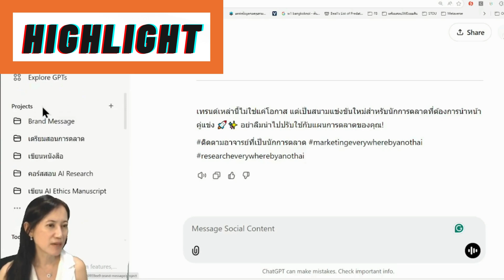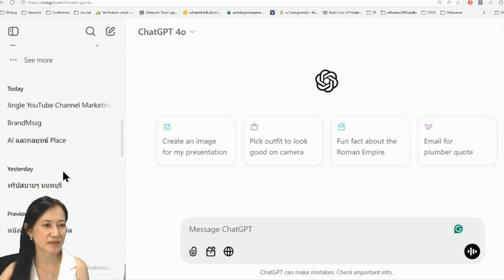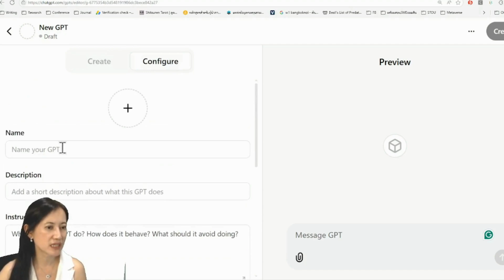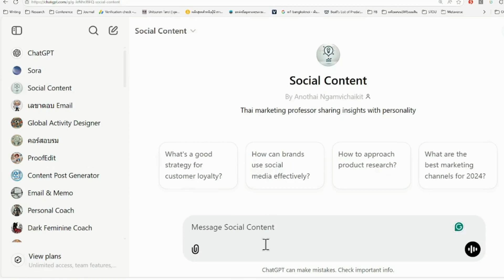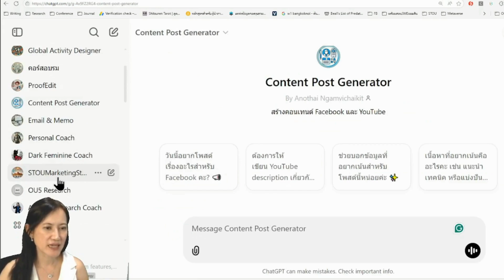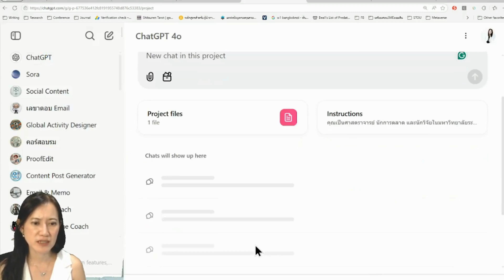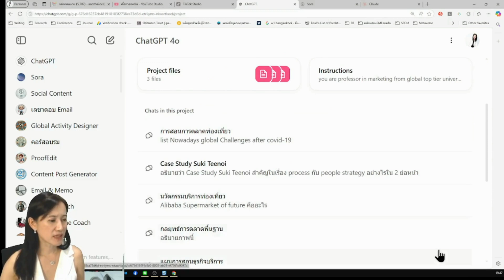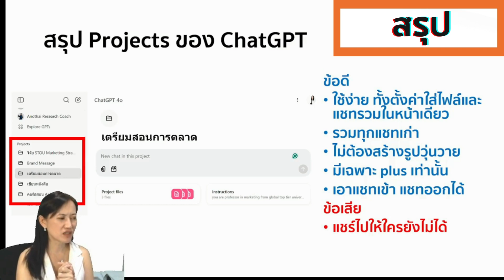🎯เจาะลึก Projects ใน ChatGPT ใช้วิจัยและเตรียมสอนได้ยังไง❓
📌 💬 แอดไลน์ @401oxzux “ขอรับลิงก์ Research Coach”

คลิปนี้ อ.เนะ จะพาคุณไปรู้จักกับฟีเจอร์ใหม่ล่าสุด Projects ใน ChatGPT ที่จะช่วยจัดกลุ่มไฟล์และบทสนทนาได้ง่ายและมีระเบียบยิ่งขึ้น! เหมาะมากสำหรับนักวิจัยและผู้สอนที่ต้องการจัดการงานอย่างมีประสิทธิภาพ 💻🎓 พร้อมสาธิตการใช้งานจริงทีละขั้นตอน 👍

สิ่งที่คุณจะได้เรียนรู้ในคลิปนี้:
✅ วิธีการใช้งาน My GPTs
✅ วิธีการใช้งาน Projects
✅ การแก้ไขและเพิ่มเติมงานใน Projects
✅ การแก้ไขและเพิ่มเติมงานใน My GPTs
✅ วิธีการ Add บทสนทนาเก่าเข้าไปใน Projects (Add to Project)
✅ สรุปข้อดีของฟีเจอร์ Projects

คลิปนี้เหมาะสำหรับใคร?
📌 นักวิจัยที่ต้องการจัดการข้อมูลอย่างเป็นระบบ
📌 อาจารย์และผู้สอนที่ต้องการจัดเตรียมเนื้อหาสำหรับการสอน
📌 ผู้ใช้งาน ChatGPT ที่อยากใช้ฟีเจอร์ใหม่ให้เกิดประโยชน์สูงสุด

อย่าลืมกดไลค์ 👍 กดติดตาม 🔔 และแชร์ให้กับเพื่อนๆ ที่สนใจ เพื่อไม่พลาดเคล็ดลับดีๆ จาก อ.เนะนะคะ!
🌟 มาเป็นส่วนหนึ่งของครอบครัว Marketing Everywhere by Anothai กันนะคะ💼 สนุก เรียนรู้ เติบโตไปด้วยกัน!
🖱️ แค่คลิกลิงก์นี้ แล้วกดปุ่ม "สมัครสมาชิก" แล้วเลือกแพ็กเกจที่เหมาะกับคุณ 🎁 สมัครได้เลยตอนนี้ แล้วมาสนุกไปด้วยกัน!

VDO Chapters
» Highlight 00:00
» เริ่ม 00:43
» วิธีการเก็บบทสนทนา (ChatGPT แบบฟรี) 03:12
» วิธีการใช้งาน My GPTs (ChatGPT Plus) 03:44
» วิธีการใช้งาน Projects (ChatGPT Plus) 06:27
» วิธีการแก้ไขเพิ่มเติมงานใน Projects 11:18
» วิธีการแก้ไขเพิ่มเติมงานใน My GPTs 11:36
» วิธีการ Add บทสนาเก่าเข้าไปไว้ใน Projects (Add to Project) 11:36
» สรุปข้อดี Projects ของ ChatGPT 13:25

💡แนะนำคลังความรู้ขายดีอันดับ 1 ใน Platform จาก อ.เนะ
การตลาดธุรกิจบริการในยุคดิจิทัล
🎯 อุปกรณ์จำเป็นในการทำวิดีโอและสื่อการสอนออนไลน์